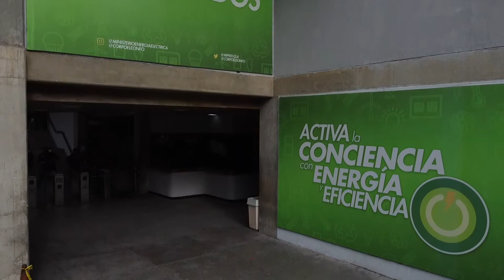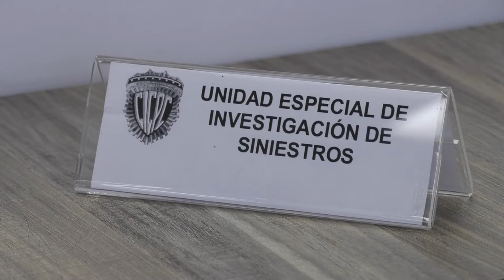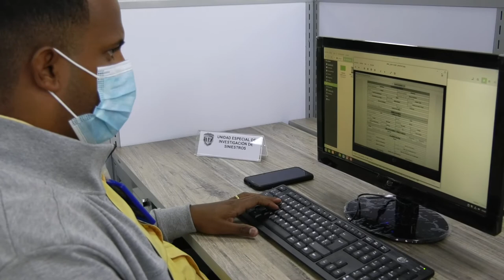DECLARACIONES NÉSTOR REVEROL- 57 DRONES SERÁN PILOTADOS POR 99 OPERADORES EN RESGUARDO DEL SEN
Como parte de las acciones en materia de seguridad estratégica, hemos certificado a 99 trabajadores pertenecientes a la Gerencia General de Prevención y Protección de Corpoelecinfo, Cicpc y Fuerza de Choque de la Fanb, como operadores de Aeronaves Pilotadas a Distancia para la supervisión e inspección de la infraestructura del Sistema Eléctrico Nacional.

Estos hombres y mujeres los hemos dotado con 57 drones, de los cuales 8 poseen sensores térmicos para detectar puntos calientes y amenazas que puedan afectar el servicio eléctrico en nuestro país.

Estas herramientas permitirán reducir el tiempo de respuesta, ante la atención inmediata que merece nuestro pueblo en materia de servicios públicos.

Seguiremos realizando los esfuerzos necesarios para implementar tecnología avanzada dentro de los procesos del Sistema Eléctrico Nacional.